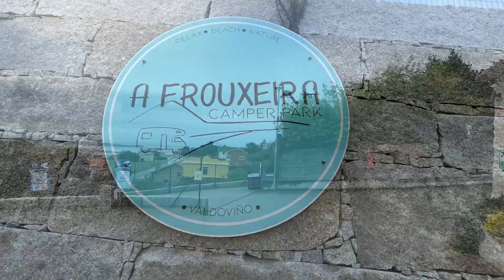VALDOVIÑO (A CORUÑA) - A FROUXEIRA CAMPER PARK. CAP. 21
En este video Tony os muestra este Camper Park de la provincia de A Coruña. A Frouxeira Camper Park con unas vistas espectaculares. Os dice precios tanto de pernocta como sólo de servicios.
Este video fue grabado en el año 2021